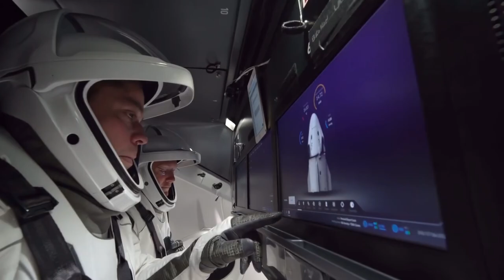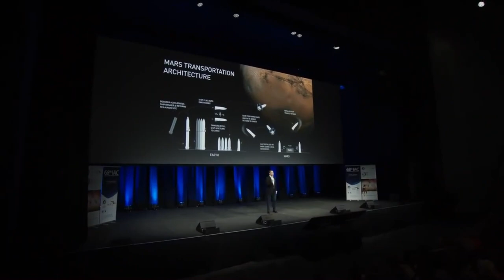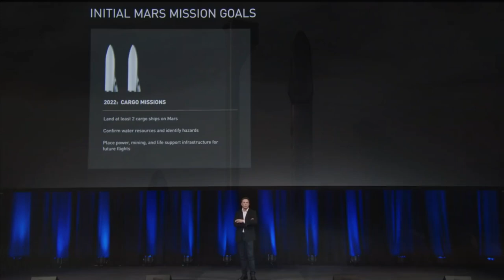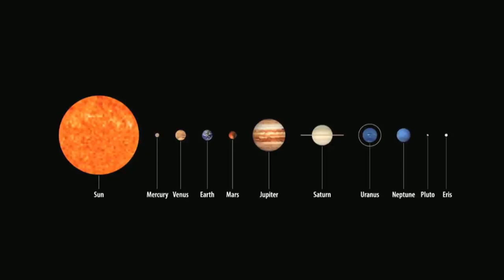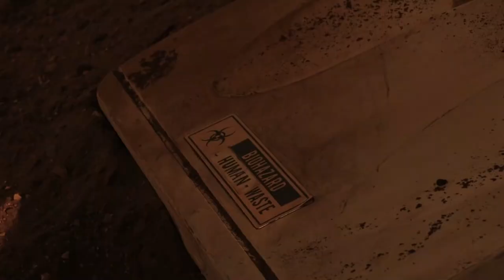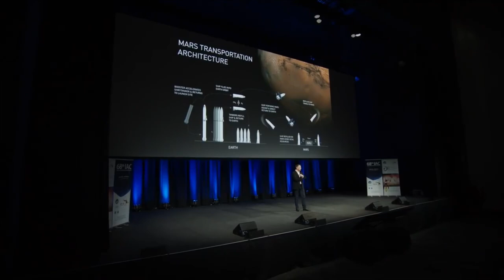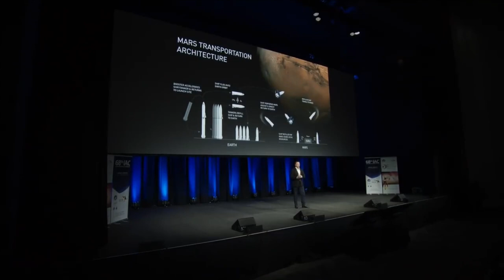Elon Musk's Genius Plan To Colonize Mars by 2050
Elon Musk's mission to mars might sound like a fictional story, but the billionaire's vision is quickly heading towards reality. If he and his brain-child SpaceX can take the human race from earth dwellers to multi-planetarium race, it will be the most ambitious and expensive project in history.